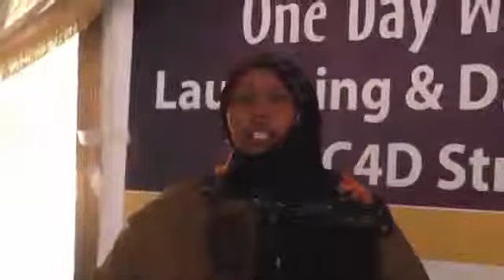W.SHAQAD IYO ARIMAHA BULSHADA JSL OO QABATAY KULAN LAGAG HADLAAYEY TACADIYADA LOO GAYSTO GABDHAHA.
Wasaarada Shaqada Iyo Arimaha Bulshada Oo Soo Qabanqaabisay Kulanhawleed lagag hadlaayo Tacadiyada loo Gaysto Gabdhaha Iyo Sidii looga hortagi lahaa..